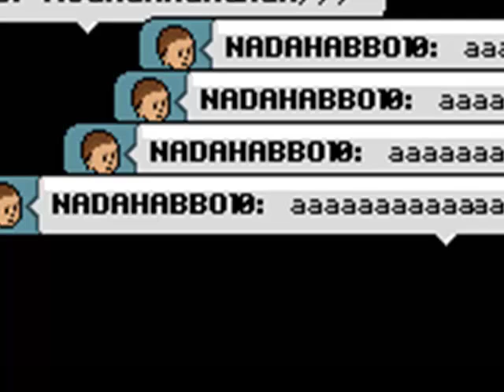El Asesinato HABBO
Participantes: Jorge!800 y NADAHABBO10 Espero que les guste  ;)